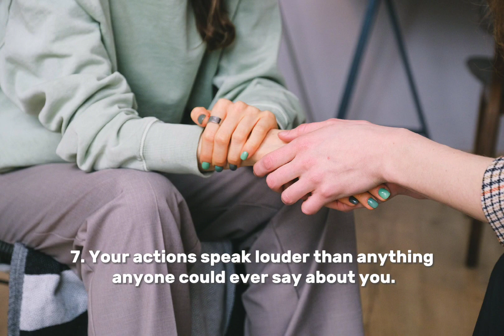12 Unspoken Rules For Men | Book Binder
12 Unspoken Rules For Men | Book Binder